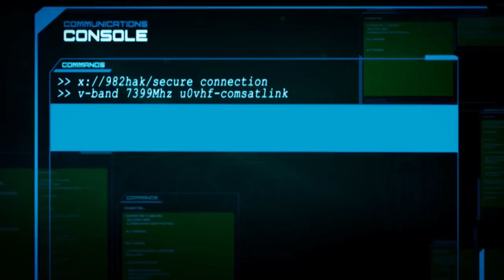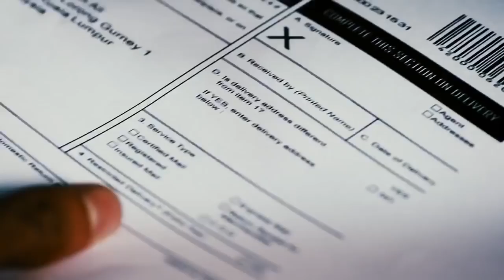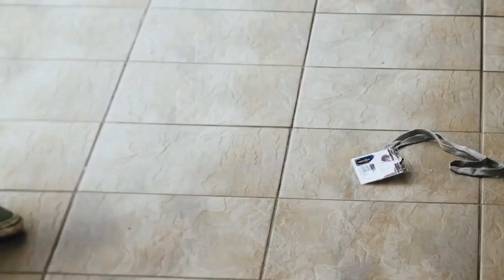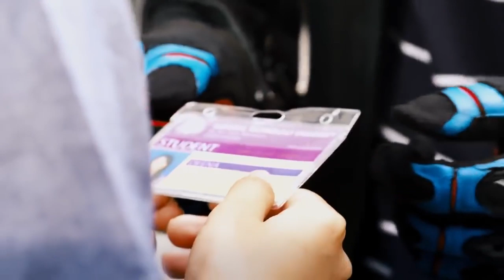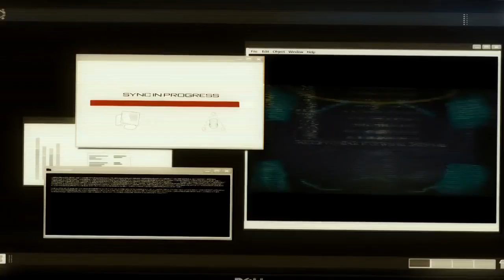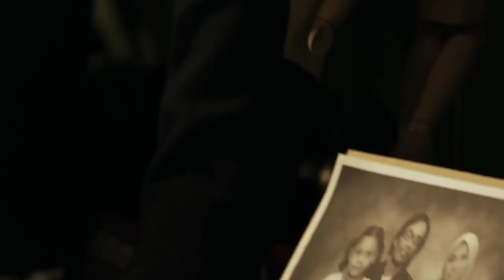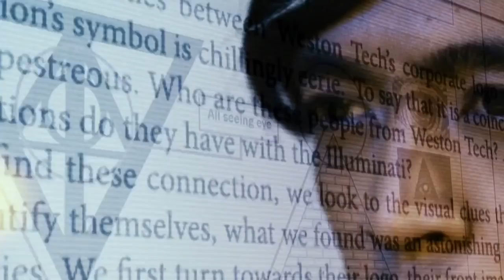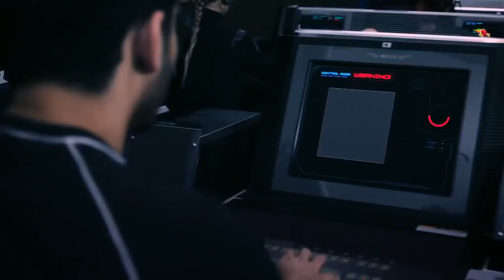The Chosen One Adventure Action Movies Science Fiction Movies00h02m00s 01h17m00s00h03m00s 01h13m